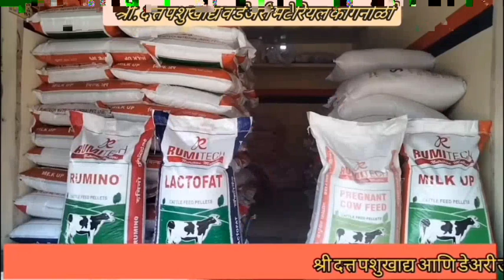मुख्यमंत्री शपथविधी सोहळ्याच्या पूर्वसंध्येला 2 नेते नाराज